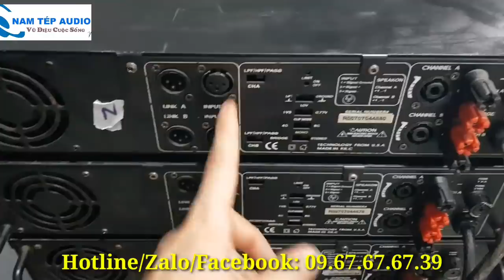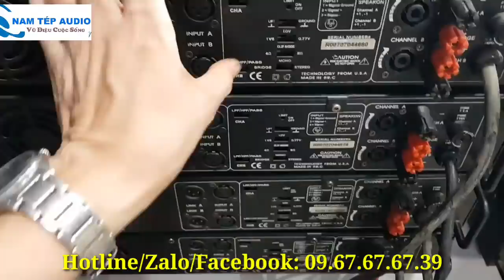Stvdio Duc S-1.6 chạy sò sắt Mexico giá rất hợp lý trong năm nay!!